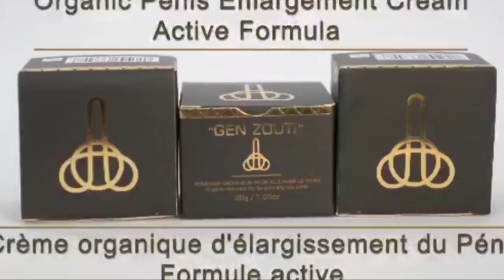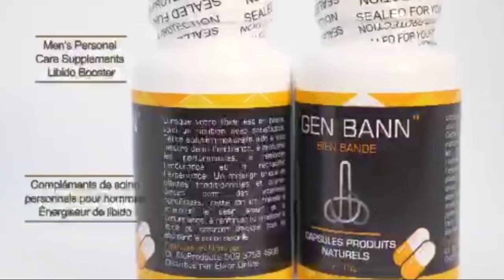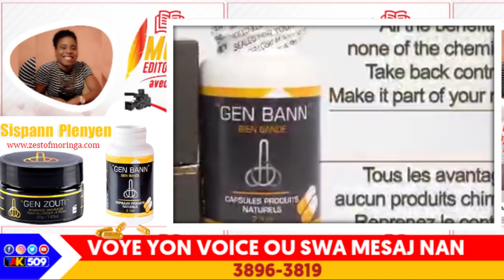Bòn nouvèl pou jovenelis yo....pi gwo aksyon Martine Moise depi asasina/ nèg yo kòmanse voye pye.